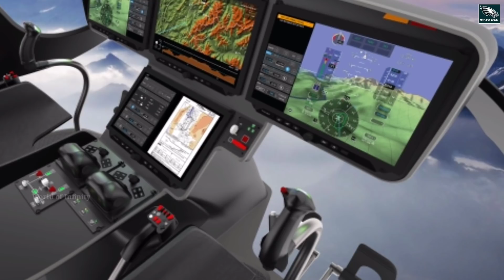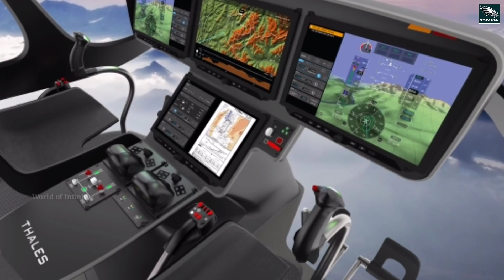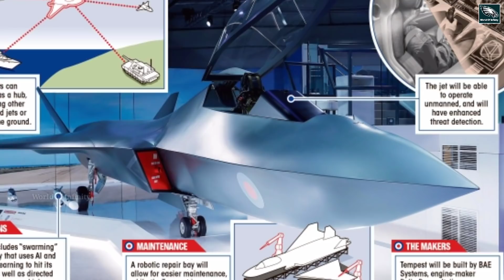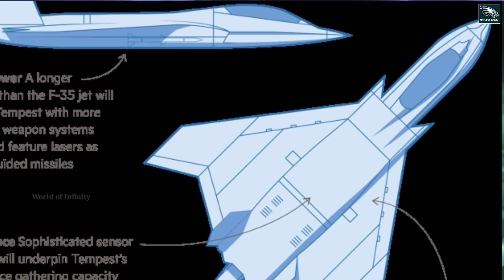U.K യുടെ Tempest Project - ൽ ഇന്ത്യ ഭാഗമാകുന്നത് ഉചിതമോ? |UK-India Tempest Aircraft - Good Or Bad?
Here is a video explaining India’s 6th Generation “Tempest” Dilemma. Should India Join UK's 6the Gen Tempest Aircraft Program?
Tempest” has actually been in India’s recent all news and has been actually creating a “Tempest” in terms of debates of dilemma whether to just watch it or be with it. In the race of 6th Generation fighter, the UK Tempest is actually a very strong competitor. It is started to actually replace the air fleet of Eurofighter Typhoons of British RAF(Royal Air force) and Italian Air Force. The project started by BAE systems now includes the UK Ministry of Defence, Rolls-Royce, Leonardo S.p.A., and MBDA. All of them are now called “Team Tempest”. Let's Find Out...